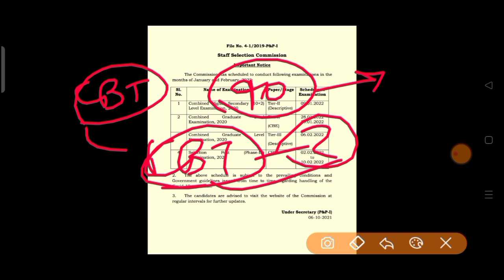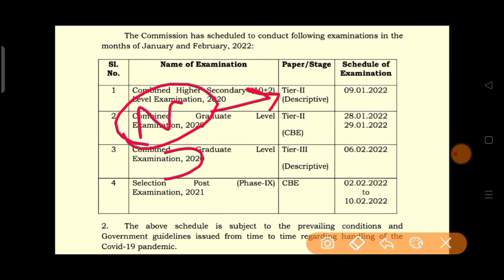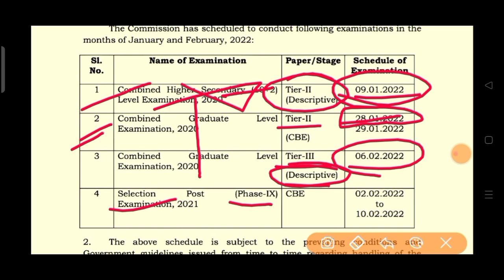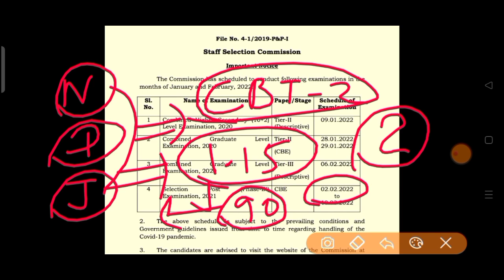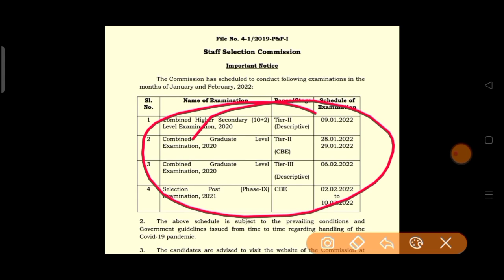Important For RRB Ntpc & Group d 🔥 | ntpc result 2021 | group d exam date | rrb ntpc cbt 2 exam date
railway group d exam date 2021 / rrb ntpc cbt 1 result / group d exam date kab